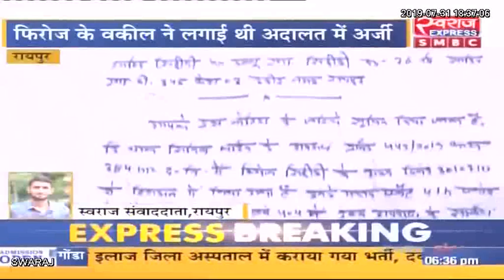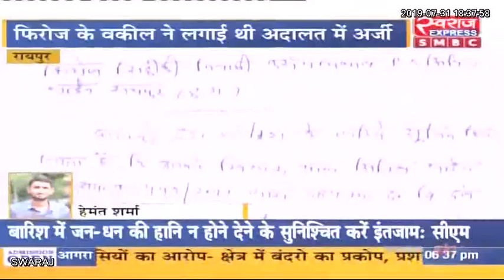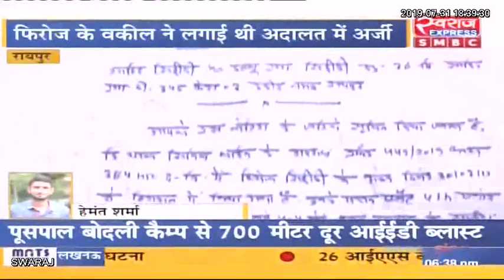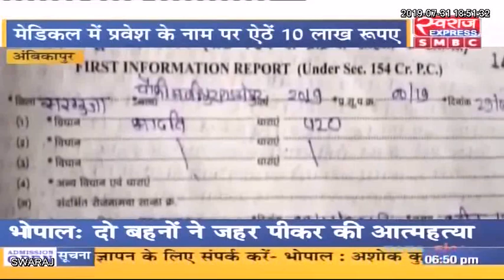Chhattisgarh News: छत्तीसगढ़ आज || छत्तीसगढ़ की बड़ी खबरे || Today 31.07.2019